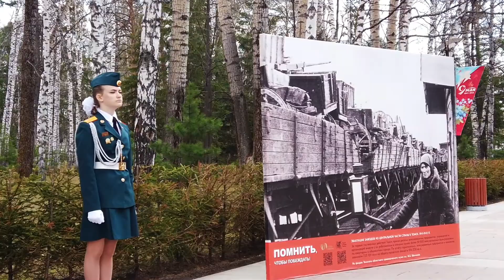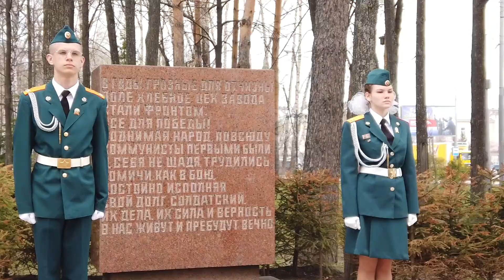День Победы в Томске: лучшие моменты (2021)